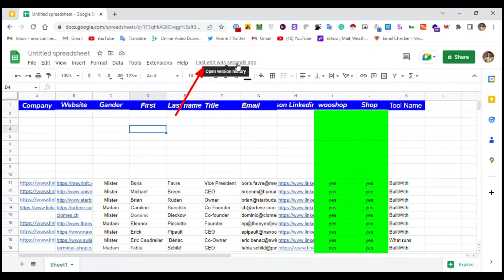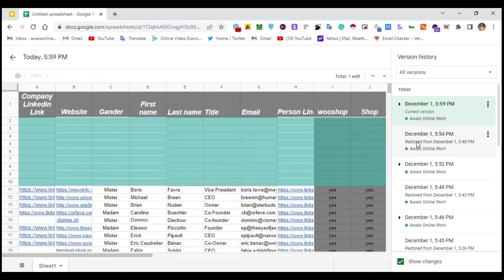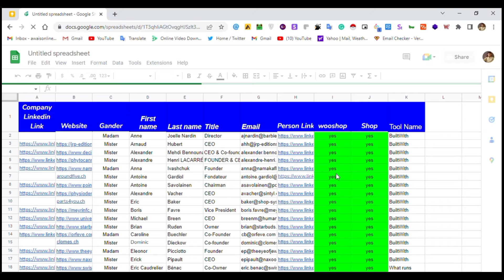How to recover google sheet data || Restore Deleted Data in Google Sheets 2022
In this video, we explain how to recover, and restore data in Google Sheets, How to go back to Changes in Google Sheets, and How to reverse Changes in Google Sheets.
Thanks.
_______________Disclaimer________________
Video is for educational purpose only Copyright Disclaimer Under Section 107 of the Copyright Act 1976, allowance is made for "fair use" for purposes such as criticism, comment, news reporting, teaching, scholarship, and research.Fair use is a use permitted by copyright statute that might otherwise be infringing.Non-profit, educational or personal use tips the balance in favor of fair use.Some photos in the video are downloaded from Google Image. Thank You